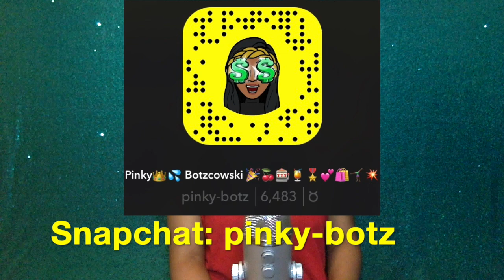Reacting to "I PUT ICY HOT IN AR'MON'S BOXERS!!!! (EXTREMELY FUNNY)" (DELETED VIDEO)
✌️️Don't dislike the video, just keep it pushing.